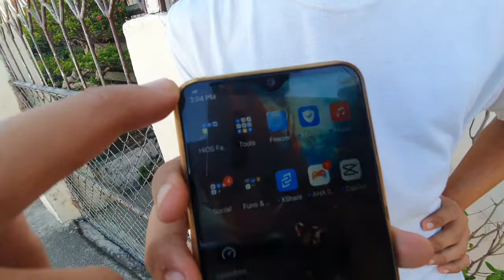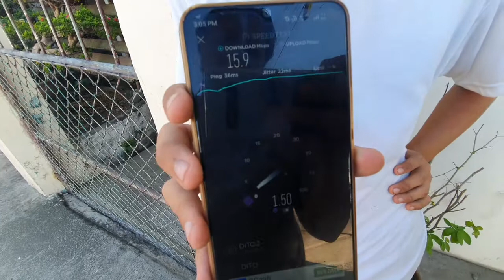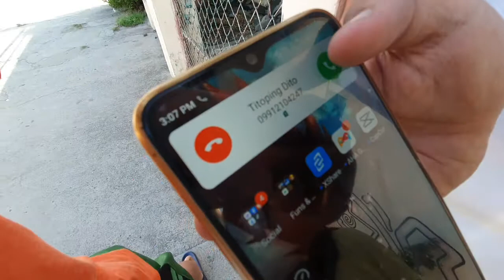Tecno mobile Pouvoir 4 with voLTE - Dito telecom sim compatible phone Digos City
Tecno mobile Pouvoir 4 is tested as it was found to be compatible with the new Dito telecom Mobile Network. speed testing and call testing the phone in brgy. Zone 2, Poblacion Digos City.

*note:

1. Dito signal in brgy zone 2 digos in not that good. still it has good signal strength in zone 1 and zone 3.

2. tecno mobile phones not on the dito phone checklist